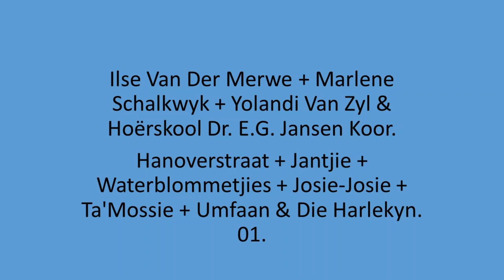Ilse, Marlene, Yolandi - Hanoverstraat, Jantjie, Waterblommetjies, Josie, TaMossie, Umfaan, Harlekyn